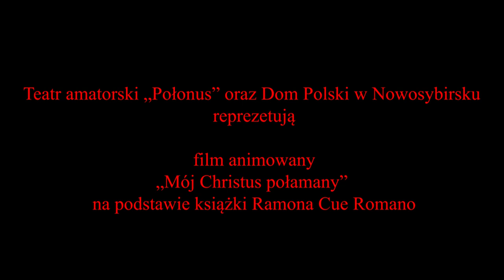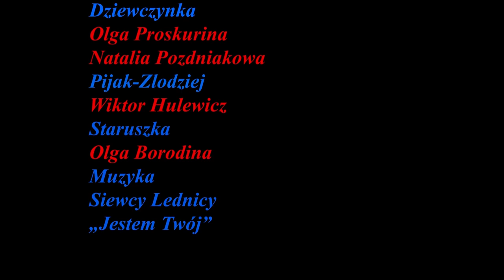Kreskówka „Chrystus Połamany”. Мультфильм «Chrystus Połamany»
Teraz trwa Tydzień Wielkanocny. Dla Wielkanocy w Domu Polskim przygotowywano spektakl, „Chrystus Połamany”, ale zdarzyło się coś, co podzieliło nasze życie na „przed” i „po”. Koronawirus, samoizolacja, brak możliwości robienia prób, ograniczone zostało całe nasze życie. Co więcej, samych Świąt Wielkanocnych nie udało nam się spędzić razem, jak się pragnęło.
Aby trudy i zapał uczestników nie zeszły na marne, oraz jako pewne wsparcie aktorów, została utworzona ta kreskówka „Chrystus Połamany”. Aktorzy odczytywali role i nagrywali audio. Reżyser Natalia Gubina zespalała pliki audio w jedno. Mistrzyni kreskówek Maria Pinigina wcieliła pomysł w magiczną wizualizację.